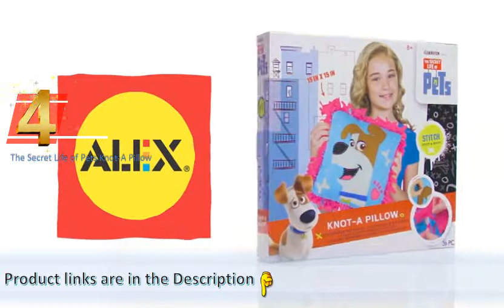Top 5 Design And Painting Toy Ideas For Kids And Teens - Secret Life Of Pets 3D And Toys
1. mY DESIGN DIY Painting Shoes for Kids or Teens 6 Matching Painting Colors - Made in USA
Best Buy

2. The Secret Life of Pets 3D Fabric Max
Best Buy

3. The Secret Life of Pets 3D Fabric Snowball
Best Buy

4. The Secret Life of Pets Knot-A Pillow
Best Buy

5. The Secret Life of Pets Sparkly Mosaics
Best Buy

-`-`Category :-
Toys & Games Arts & Crafts Craft Kits Tie-Dye & Fashion

mY DESIGN DIY Painting Shoes for Kids or Teens 6 Matching Painting Colors - Made in USA having 4.1 out of 5 stars rating along with 6 customer reviews. Price was 11.97
The Secret Life of Pets 3D Fabric Max having 3.1 out of 5 stars rating along with 27 customer reviews. Price was 9.99
The Secret Life of Pets 3D Fabric Snowball having 3.4 out of 5 stars rating along with 21 customer reviews. Price was 13.37
The Secret Life of Pets Knot-A Pillow having 3.9 out of 5 stars rating along with 23 customer reviews. Price was 11.20
The Secret Life of Pets Sparkly Mosaics having 3.5 out of 5 stars rating along with 24 customer reviews. Price was 13.00

Shop with confidence on ebay!the secret life of pets 3d fabric maxtall styrofoam mold, plastic tool, precut felt pieces, a polyester ribbon, eyes, the lot 3 dog figures max gidget duke universal new sealed snowball rabbit kids craft art gift by alex toys is your chance to create an adorable character from movie and adopt it as own! build. Amazon the secret life of pets 3d fabric max toys & games. Amazon the secret life of pets 3d fabric snowball toys max alexbrands. Secret life of pets 3d fabric max youtube. The secret life of pets 3d plush max by alex toys is your chance to create an attach and fluff fabric pieces the styrofoam body, then add on details find great deals for snowball. Secret life of pets 3d fabric max youtube

 ''7 the secret by alex toys is your chance to create an adorable character from movie and adopt it as own! build max, snowball. The secret life of pets 3d fabric snowball the max by alex toys for sale online lifeof 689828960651 target
Secret Life of Pets 3D Fabric
[[53144_52825_53003_53054_53014]]